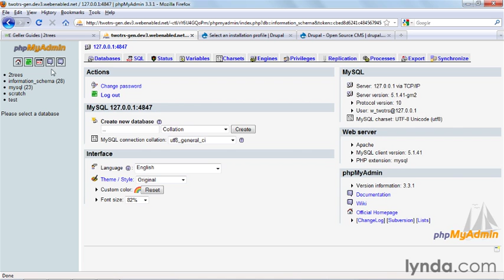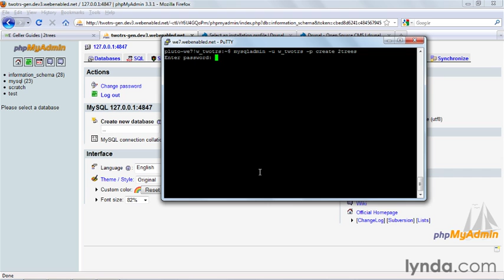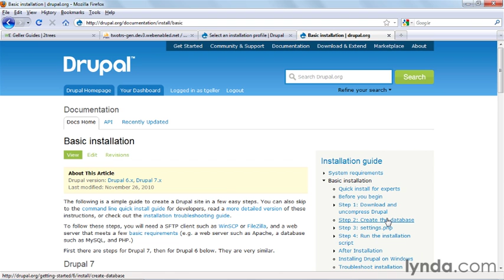Drupal 7 Essential Training